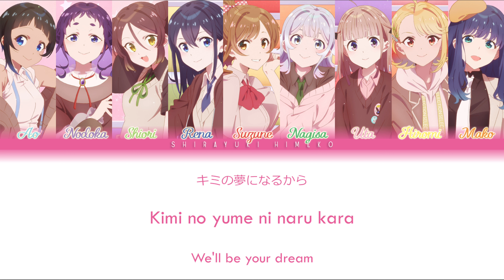SELECTION HEROINE | 9-tie | Full ROM / KAN / ENG Color Coded Lyrics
All Rights Administered by Kadokawa.

SELECTION HEROINE is the B side from the Glorious Days TV Anime CD. It is performed by 9-tie. It was released on October 27, 2021.

• NAME •
ENGLISH: SELECTION HEROINE
ROMAJI: SELECTION HEROINE
JAPANESE: SELECTION HEROINE

• CHARACTERISTICS •
ARTIST: 9-tie
FORMAT: CD
RELEASE DATE: October 27, 2021
LENGTH: 1:29 (TV size)
                 4:25 (Full version)

Performers:
• Miyama Suzune (CV: Yano Hinaki)
• Hananoi Rena (CV: Mizuno Saku)
• Hamaguri Hiromi (CV: Nagumo Nozomi)
• Imau Nagisa (CV: Arai Ruri)
• Yagi Nodoka (CV: Yōmiya Hina)
• Yodogawa Ao (CV: Iwahashi Yuka)
• Koizumi Uta (CV: Shirakawa Mizuna)
• Yamaga Shiori (CV: Hanai Miharu)
• Tōma Mako (CV: Shimoji Shino)